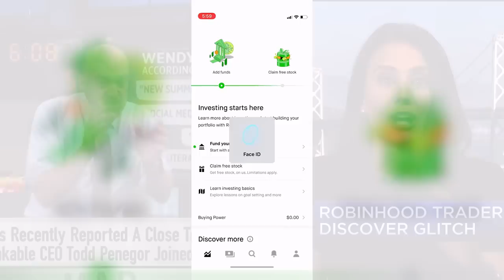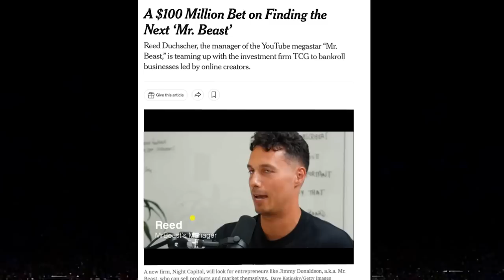Do It Your Way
This one’s for the haters…

Shoutout to @casey